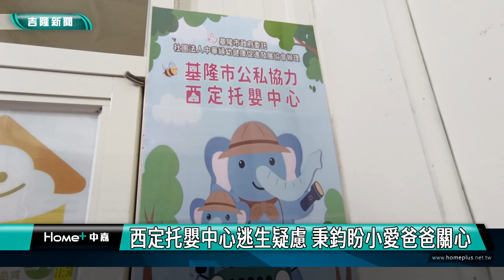基隆|張秉鈞|謝國樑|小愛爸爸|托嬰中心|逃生|楊玉欣|西定托嬰中心逃生疑慮 秉鈞盼小愛爸爸關心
西定托嬰中心逃生疑慮 秉鈞盼小愛爸爸關心

(中嘉吉隆新聞記者吳俊松/基隆報導)位在中山區西定市場二樓，由基隆市政府社會處委外經營管理收托０到２歲嬰幼兒的西定托嬰中心，有家長向基隆市議員張秉鈞反應，只有一個逃生出入口，沒有依照規定至少有兩個逃生出入口，消防用水設備也由疑慮等問題，讓辦理現場會勘張秉鈞喊話小愛爸爸基隆市長謝國樑也應該現場關心看看改如何處理？

看來看去整個托嬰中心只有一個進出口，也是唯一的逃生出入口，中心目前收托４５名０到２歲的嬰幼兒，還有１６位左右的工作人員，萬一發生火警意外時該如何疏散撤離逃生呢？這是位在中山區西定市場二樓，由基隆市政府社會處委外經營管理的西定托嬰中心，有家長向基隆市議員張秉鈞反應，只有一個逃生出入口，沒有依照規定至少有兩個逃生出入口，消防用水設備也有疑慮等問題，讓邀請產發處､社會處以及消防局喊當地里長以及托嬰中心人員一起到辦理現場會勘的張秉鈞喊話小愛爸爸基隆市長謝國樑和社會處長楊玉欣是否也應該現場關心看看該如何改善處理呢？或是趕快再尋找更適合安全的地點設置托嬰中心？

張秉鈞認為，這裡收托的都是需要大人照顧０到２歲的嬰幼兒，萬一不幸有火警發生，如何帶著嬰幼兒緊急安全逃生？是一個非常非常嚴肅的問題，希望也有一位小小年紀女兒的小愛爸爸市長謝國樑要將心比心重視這個問題！